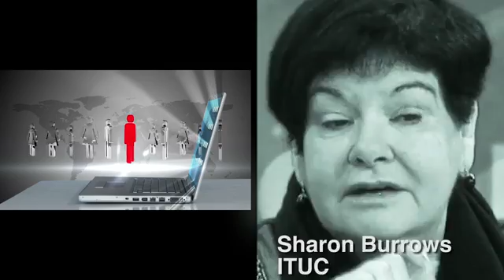Technology, Innovation and Inclusive Growth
The technological revolution has transformed our world and has far reaching implications. Join the conversation that will address important questions on how technological innovation will affect the future of the global economy.